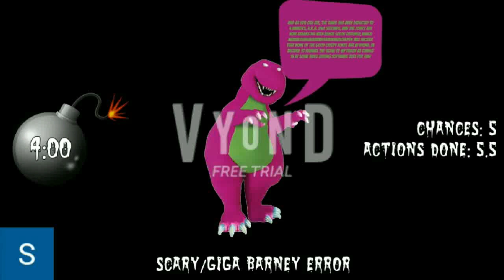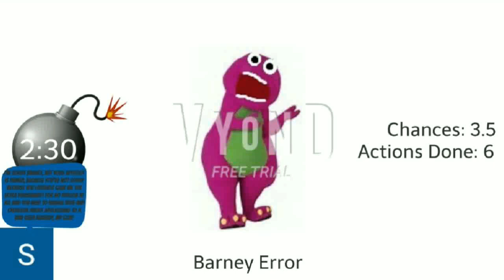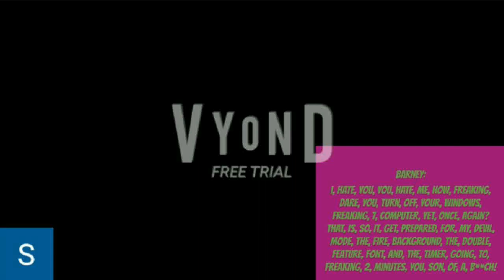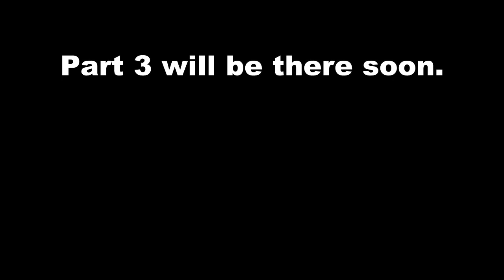STOP THIS HATE ON ALI FAKRY Gets a Barney Error and Gets Grounded (Part 2)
Part 2 has arrived and It will release on April 19th, 2022 at 1:00 P.M.

Part 3/Final Part will pop up soon.